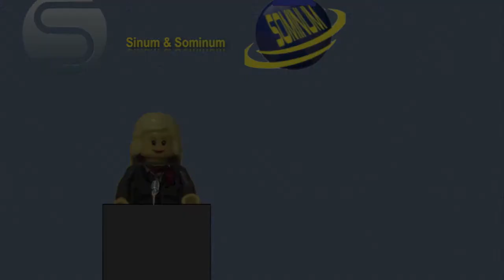Sominum & Sinum NEWS #2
Nach einer leider schneearmen Wintersaison freuen wir uns nun auf den Sommer.